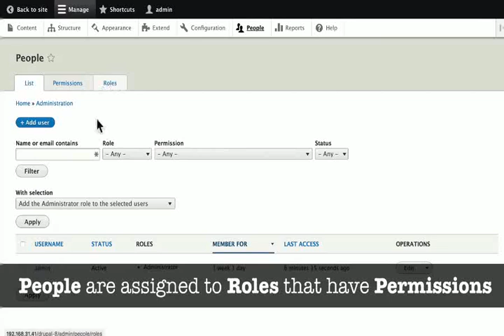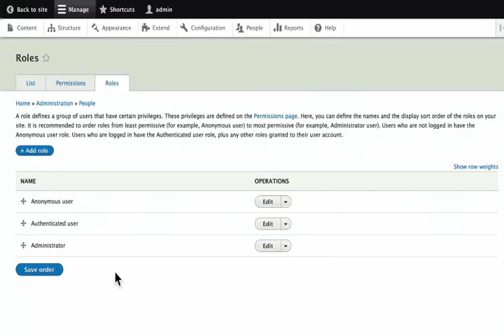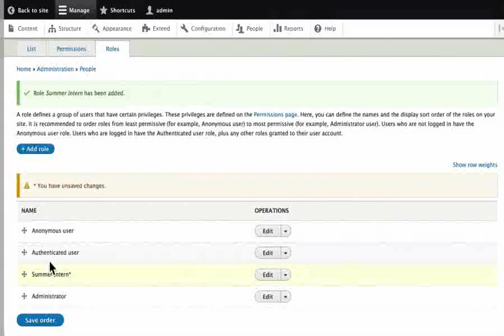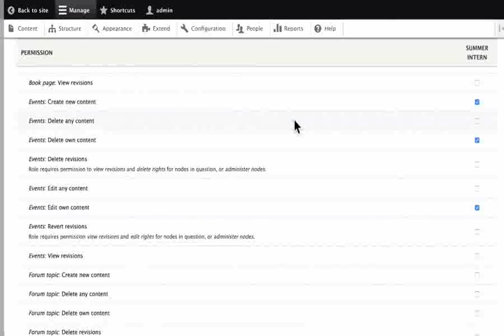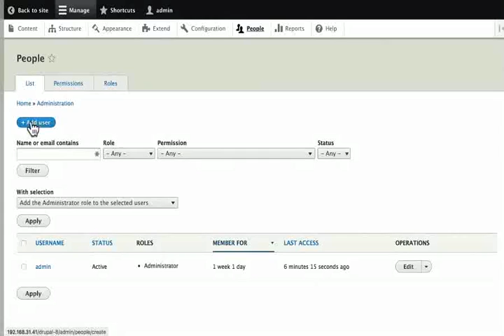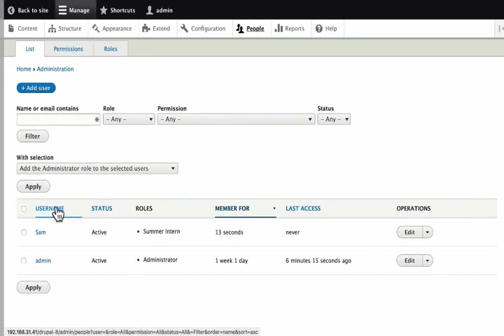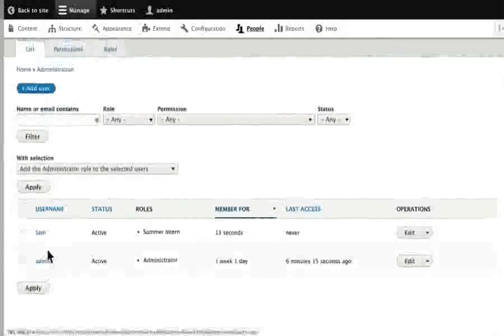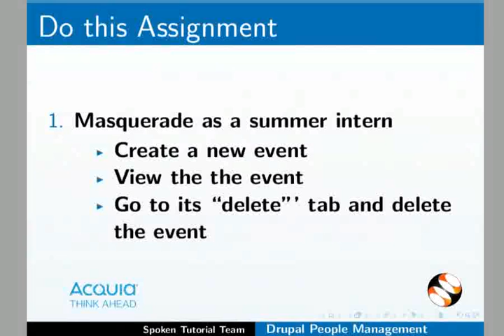People Management - Nepali